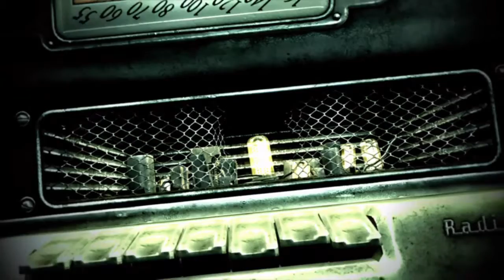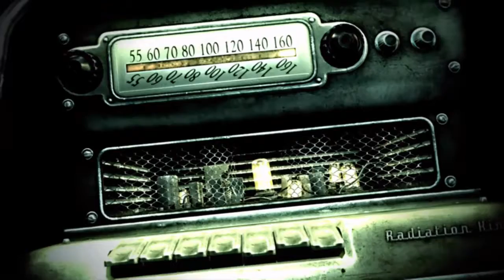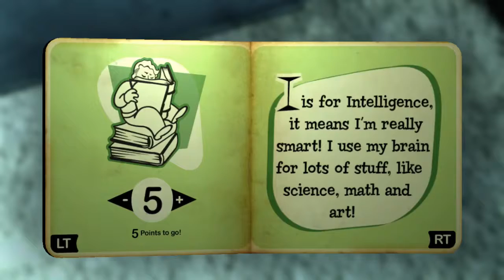Fallout 3 lets play part 1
Shouldve turned game volume down XD  so I started a new lets play! finally got my hands on laptop but it lags on the new AAA games so ill be recording that with my phone still